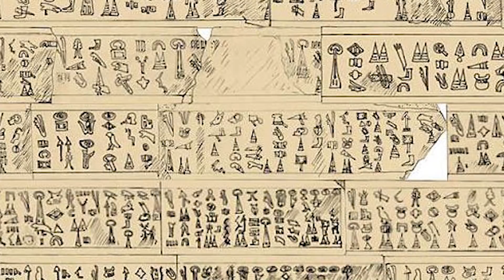3,200 Year Old Stone May FINALLY Solve SEA PEOPLE Mystery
Was it solved?

Periscope: Mikexingchen